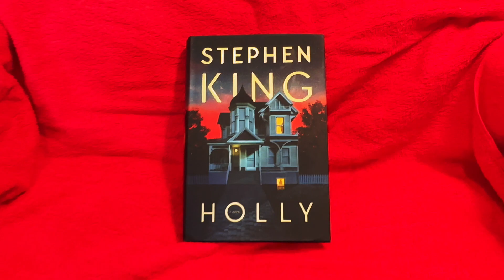Holly, Stephen King's new favorite character.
Book review of Holly by Stephen King.